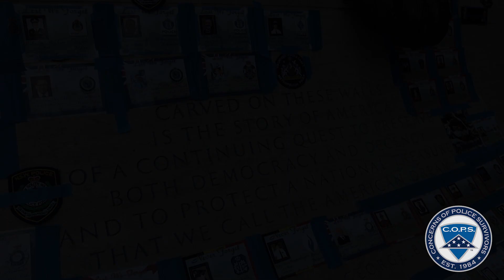Virtual Memory Board Preview - National Police Week 2020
Concerns of Police Survivors (C.O.P.S.) Each year, between 140 and 160 officers die in the line of duty and their families and co-workers are left to cope with the tragic loss.  C.O.P.S. provides resources to help them rebuild their shattered lives.  There is no membership fee to join C.O.P.S., for the price paid is already too high.
C.O.P.S. was organized in 1984 with 110 individual members.  Today C.O.P.S. membership is over 52,000 survivors.  Survivors include spouses, children, parents, siblings, significant others, and affected co-workers of officers who have died in the line of duty according to Federal government criteria.  C.O.P.S. is governed by a National Board of law enforcement survivors.  All programs and services are administered by the National Office in Camdenton, Missouri.  C.O.P.S. has over 50 Chapters nationwide that work with survivors at the grass-roots level.